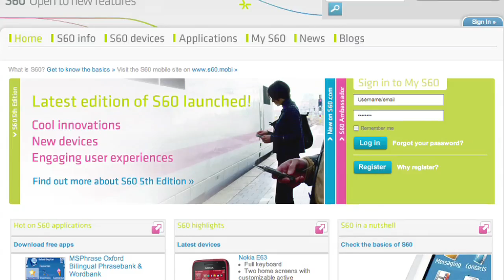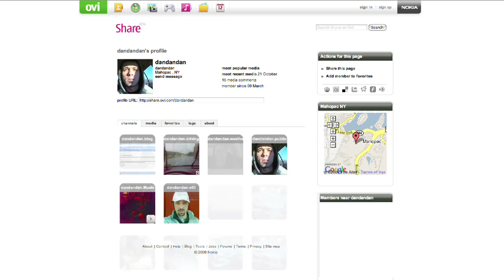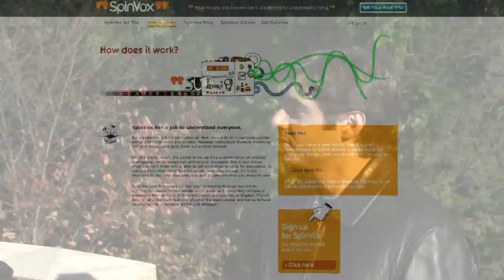Daniel Silvers Interview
This next installment in the mobile|divide interview series highlights a mobile tech blogger named Daniel Silvers who's an S60 enthusiast.  He's more often referred to as MobileDan and can be found at his blog or on jaiku most of the time.